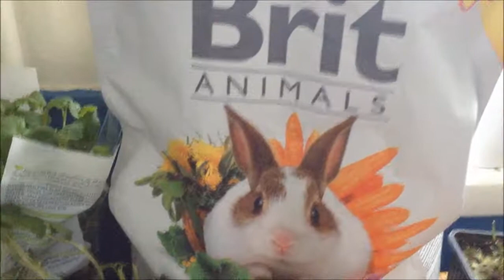Min Kanin-Rutin (Vinter)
♡ Heej & välkommen! ♡

⇩ Mer info! ⇩

Ruhuhuggigt, men ganska härligt. De brukar såklart få grenar också och vanligtvis låter jag det inte gå så länge innan jag rensar. Kasper är en lejonhuvad dvärgvädur på snart ett år och Stella är en rex på 9,5 månader. :) ♡

Vill ni ha mer av mig?

Take Care - Drake ft. Rihanna
You Da One - Rihanna